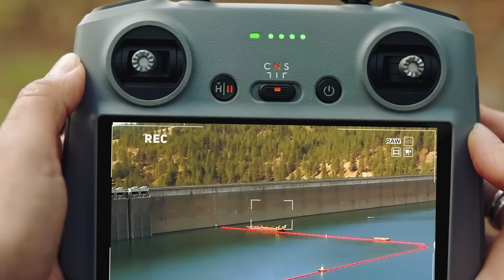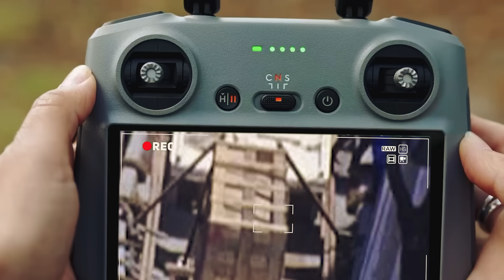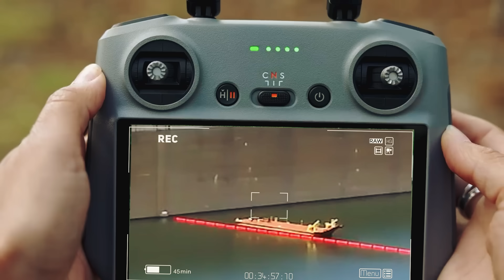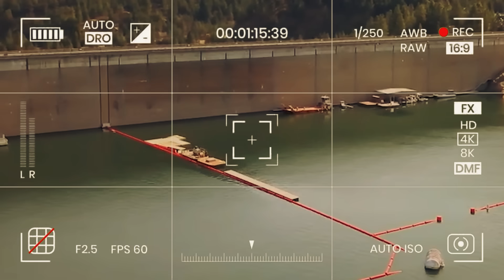Man Flies Drone Over Dam. 5 Minutes Later, He Makes A SHOCKING Discovery!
Ethan has always had a keen interest in engineering with dams being his main focus. When he decides to visit one of the tallest dams in the country to film some footage on his drone he believes his in for an exciting and relaxing day. He sends his drone up and is awestruck by the construction studying parts that are similar to other dams and parts that are unique to this structure but then he notices something strange. He sends his drone in for a closer look, trying to work out what he’s seeing. 5 minutes later, he makes a shocking discovery!